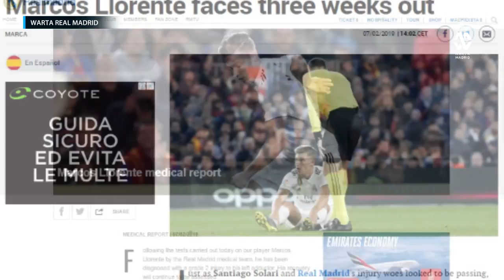Real Madrid Tahan Imbang Barcelona di Leg Pertama Copa del Rey ● Barcelona Yakin Menang di Bernabeu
BERITA REAL MADRID (7 Februari 2019)

* Real Madrid raih modal bagus di leg pertama Copa del Rey

* Barcelona percaya akan menang di Santiago Bernabeu

* Marcos Llorente akan menepi selama 3 pekan karena cedera

* Real Madrid telah mulai bersiap jelang laga kontra Atletico Madrid